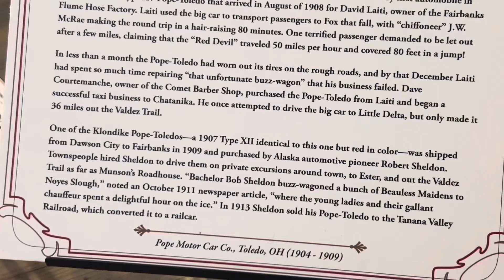1906 Pope Toledo